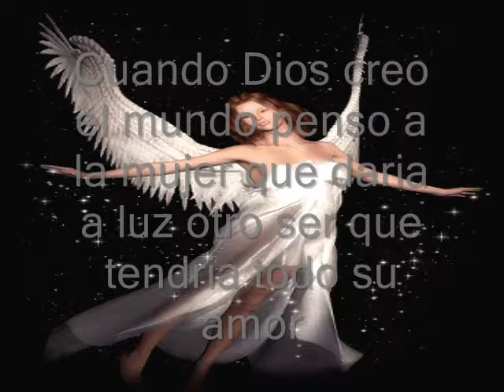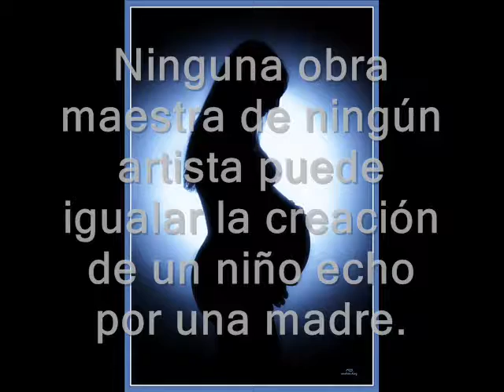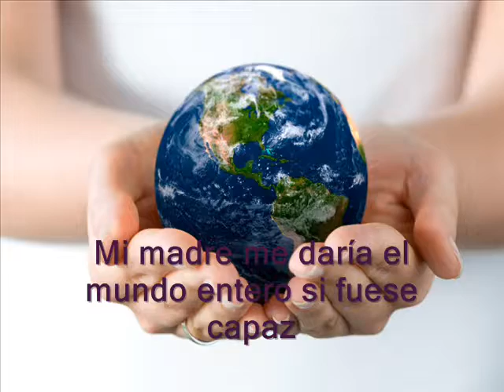Feliz Día Mama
Para todas las Madres, que no se dejan vencer por las adversidades
para todas ustedes